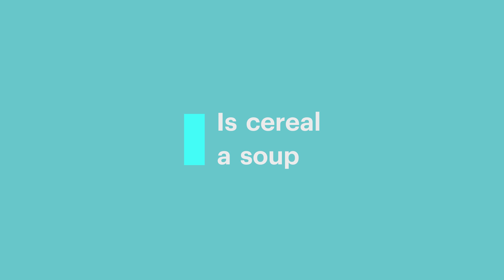Asian Americans Answer: Is Cereal a Soup?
"If you heat your cereal up, you're a monster."